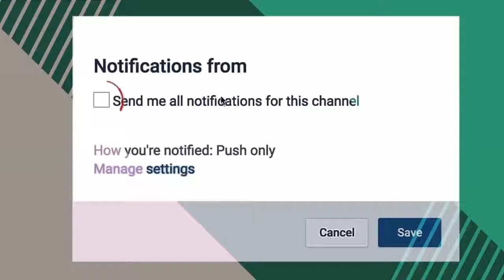Tennis shoes Fashion Shoes 2017 / Fashion in Slippers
Tennis shoes Fashion Shoes 2017 / Fashion in Slippers tenis de moda Zapatillas de Moda 2017/Moda en Zapatillas Deportivas 2017 tenis de moda Zapatillas